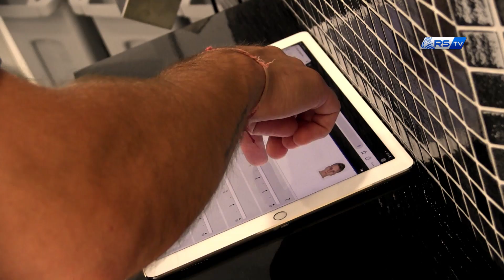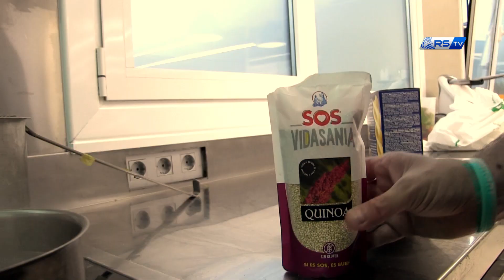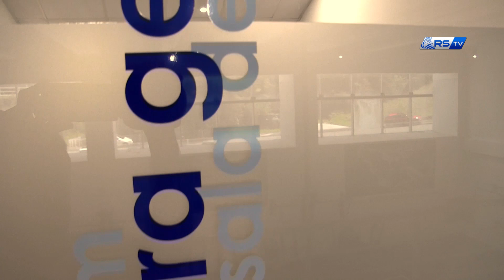INSIDE | Un día en Zubieta 04/08/2019